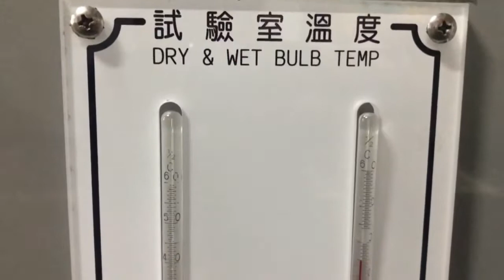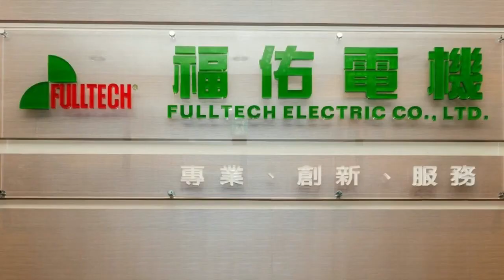Fulltech Antirust Cooling Fan | FULLTECH Electric Co., Ltd.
Antirust Cooling Fan (25GC23BTHG)
Long term reliable testing video
Against high humidity & condensing environment
Application: Humidifier
Tobacco industry,
apply for tobacco re-moisturizing